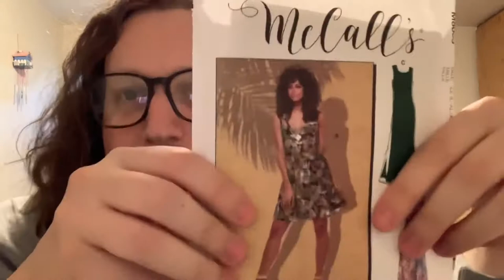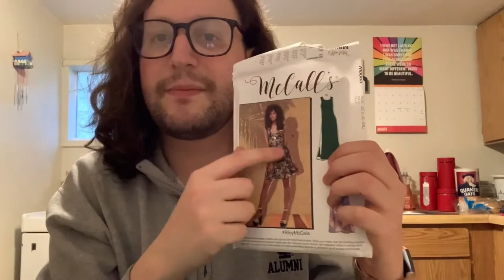Powerpuff Girls except the only thing about it is they’re gay | Cali Je Sews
This project didn’t have to span nine months, but you know what they say! Projects take up the space in which they are allotted. I’m happy to have been able to perform with my Powerpuff Queens finally! Maybe I’ll put the performance video up later?

Pattern Used: McCall’s M8065